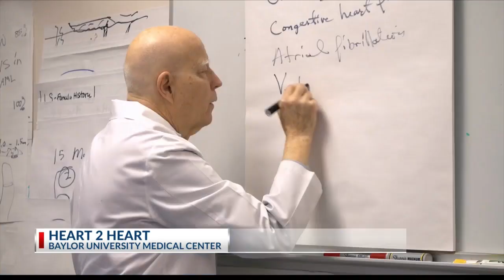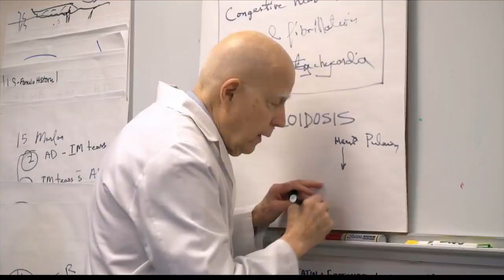Heart 2 Heart program reunites heart transplant patients with their old hearts